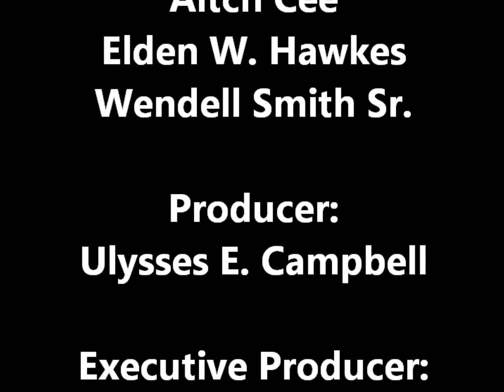All My Friends Are Superheroes, Episode 003: Angela!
All My Friends Are Superheroes, Episode 003: Angela - Cosplayer, TC Dangerous! Host, Patrick Michael Strange, interviews 'Angela' cosplayer, TC Dangerous at Heroes Convention 2013 in Charlotte, North Carolina. After the video, check out TC Dangerous on Facebook Want more of "All My Friends Are Superheroes"? Patrick's Website is

CREDITS:
Guest: TC Dangerous aka Teri Moreno McClelland
Host / Director / Executive Producer: Patrick Michael Strange
Camera: Alvin Jones
Co-Producers: Ulysses E. Campbell, Aitch Cee, Elden W. Hawkes and Wendell Smith, Sr.